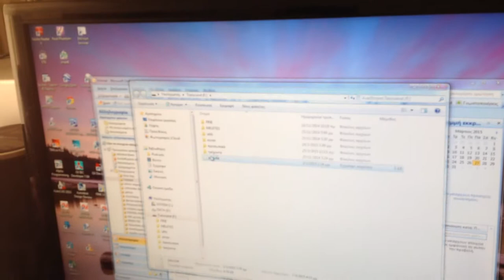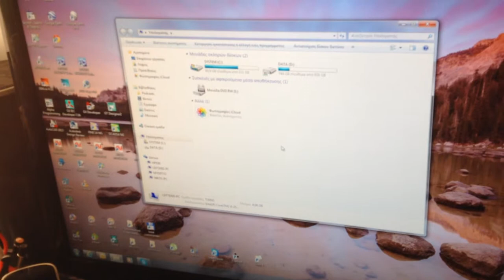USB Hub 3.0 not working with power adapter